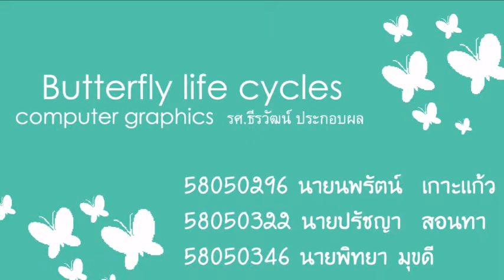butterfly life cycles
วิดีโอนี้เป็นส่วนหนึ่งของวิชา Computer Graphic